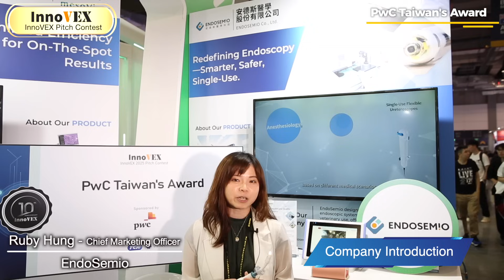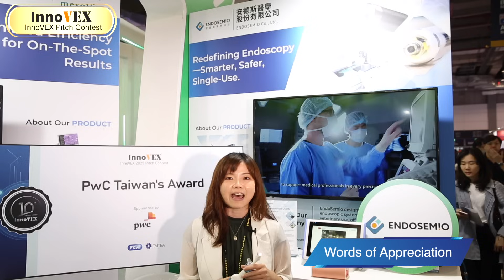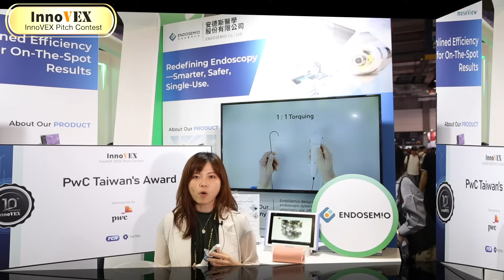InnoVEX 2025 Pitch Contest【 PwC Taiwan’s Award】Winner- EndoSemio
EndoSemio Co., Ltd. (Taiwan) is transforming tracheostomy procedures with its next-generation endoscopic image-guided tracheostomy kit. Traditional methods risk complications due to blind spots, prolonged puncture times, and misplacement, potentially causing hypoxia, stroke, or fatalities. EndoSemio integrates a miniature camera into the tracheal tube, enabling surgeons to position it with direct visual guidance—reducing errors, patient trauma, and procedure risks. Specializing in miniaturized medical imaging and AI-driven endoscopic image processing, EndoSemio develops innovative single-use endoscopic solutions that enhance surgical accuracy, improve patient outcomes, and boost healthcare efficiency.